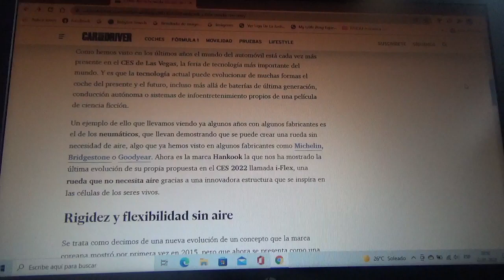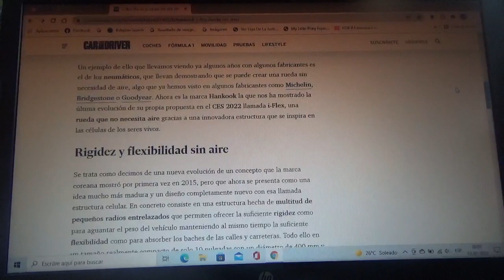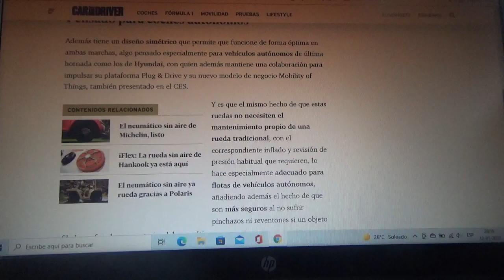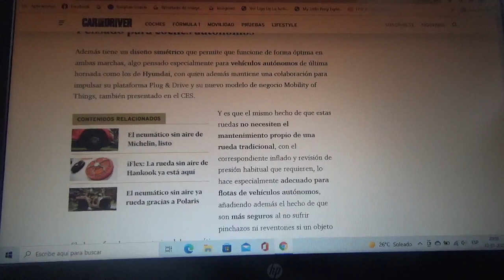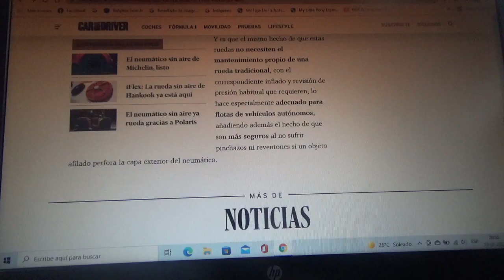Neumático Hankook i-Flex información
En este vídeo les comento sobre como es este novedoso neumático que no necesita aire presentado en la reciente versión 2022 del CES de Las Vegas por la entidad surcoreana y que está inspirado en las células de los seres vivos